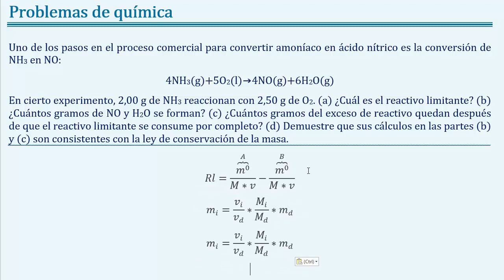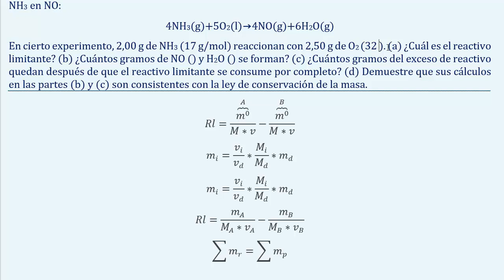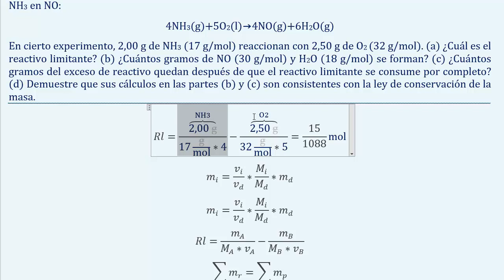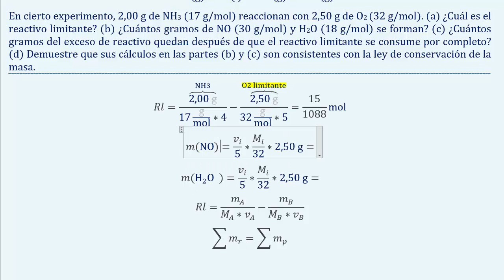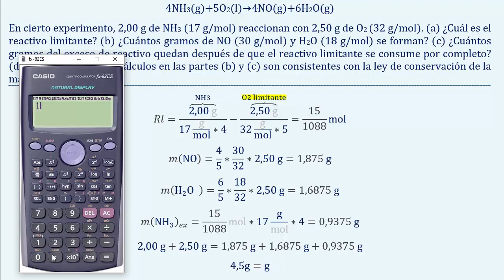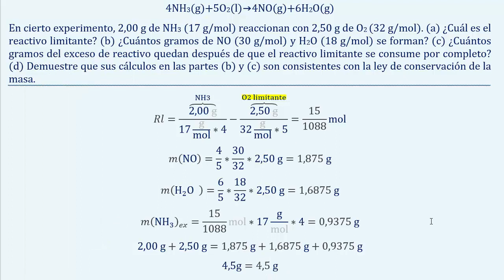Problema 3 80; Brown 14ed Reactivo limitante, estequiometría y ley de la conservación de la masa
Uno de los pasos en el proceso comercial para convertir amoníaco en ácido nítrico es la conversión de NH3 en NO:
4NH3(g)+5O2(l)→4NO(g)+6H2O(g)
En cierto experimento, 2,00 g de NH3 reaccionan con 2,50 g de O2. (a) ¿Cuál es el reactivo limitante? (b) ¿Cuántos gramos de NO y H2O se forman? (c) ¿Cuántos gramos del exceso de reactivo quedan después de que el reactivo limitante se consume por completo? (d) Demuestre que sus cálculos en las partes (b) y (c) son consistentes con la ley de conservación de la masa.